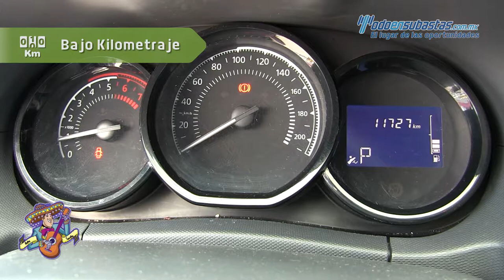Renault Duster Expression Automática 2017 - 530416